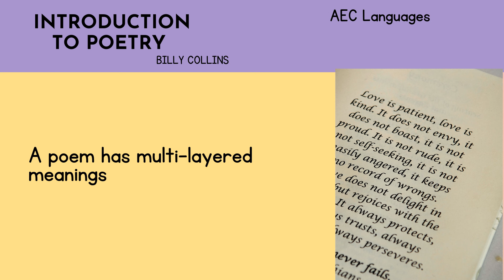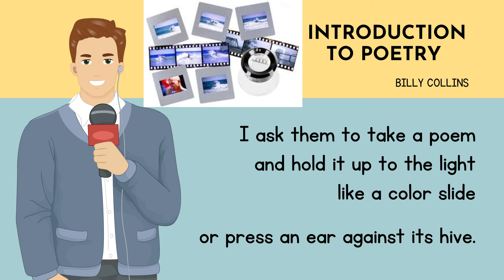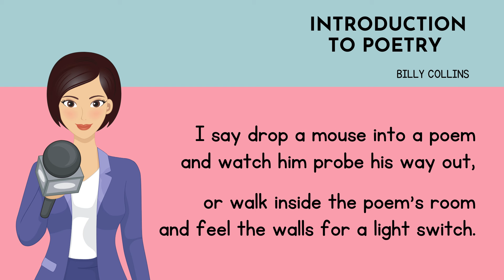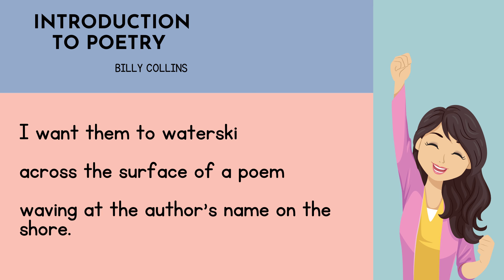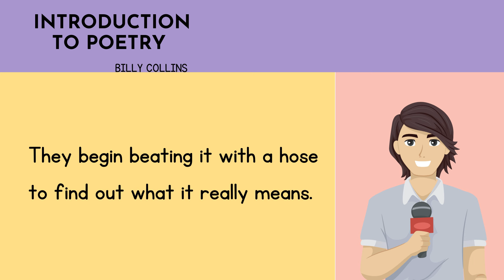Introduction to Poetry | AEC English | Billy Collins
Collins contrasts delightful, sensory ways of engaging with poems (like holding them up to the light) with the all-too-common tendency to "torture a confession" out of them, seeking a single, definitive meaning. Join us as we uncover the poem's deeper layers and its timeless message about appreciating the beauty and mystery of language.